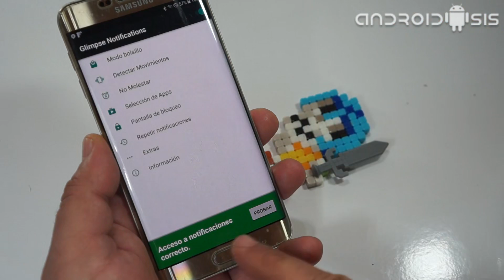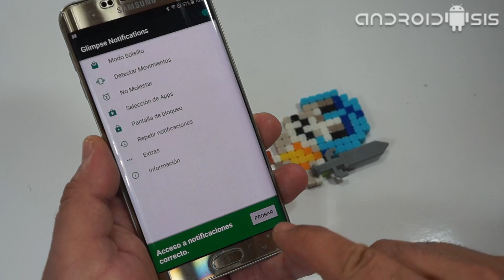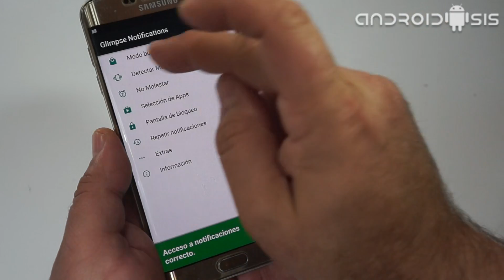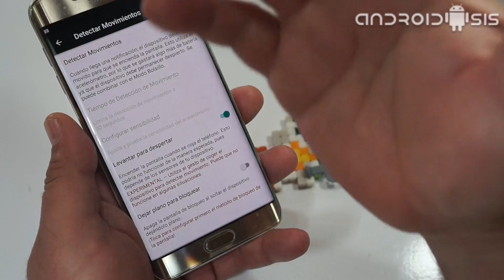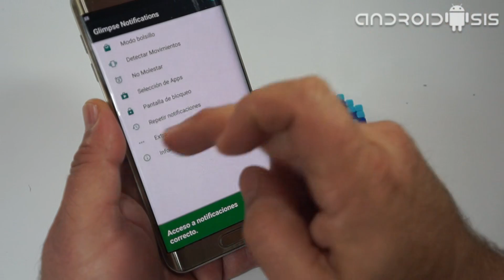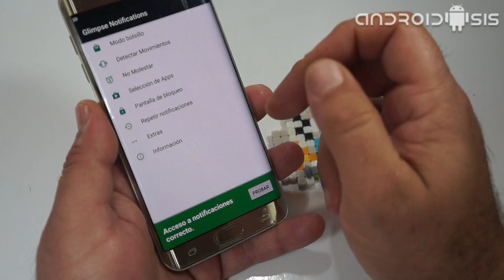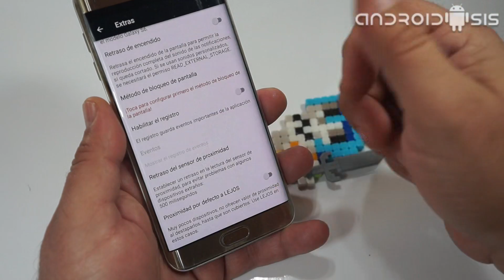Cómo hacer que se encienda la pantalla de tu Android al recibir notificaciones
¿Quieres conseguir que se encienda la pantalla de tu Android al recibir una notificación entrante para poder ver si es importante o no?. ¿Además quieres tomar el control de las aplicaciones y notificaciones permitidas para realizar esto?. ¿Quieres que además esta funcionalidad se desconecte de manera automática cuando tenemos nuestro móvil en el bolsillo o bolso para ahorra batería?.

En el sencillo vídeo tutorial práctico que hoy les traigo, vamos a poder conseguir esta funcionalidad de que se encienda la pantalla de nuestro Android al recibir las notificaciones entrantes que sean de nuestro interés, todo ello con la simple instalación y configuración de una sensacional aplicación para Android totalmente gratuita, sin compras integradas in app y sin anuncios integrados.